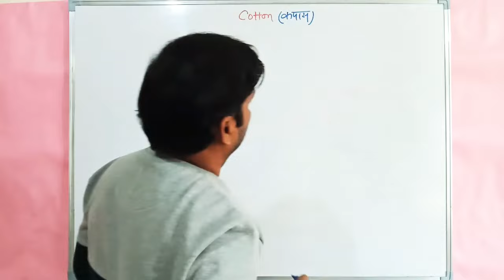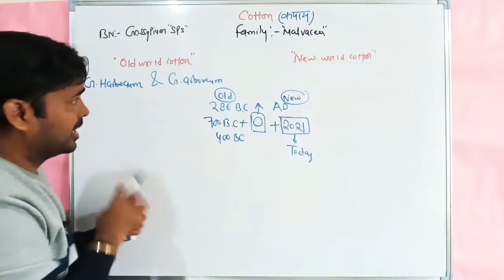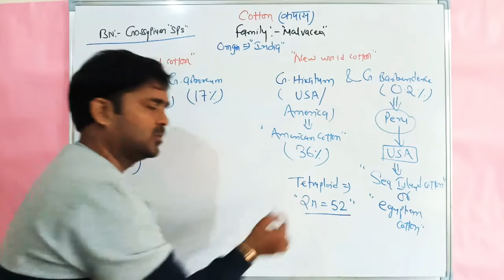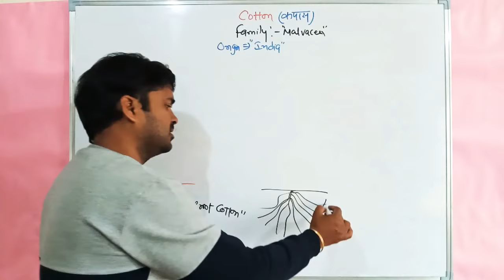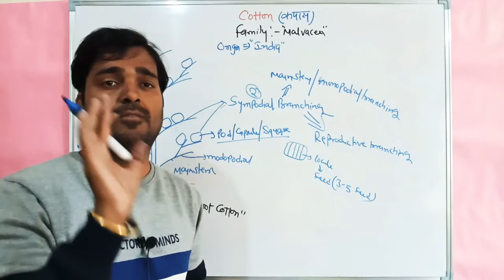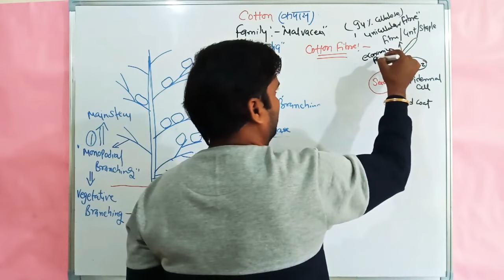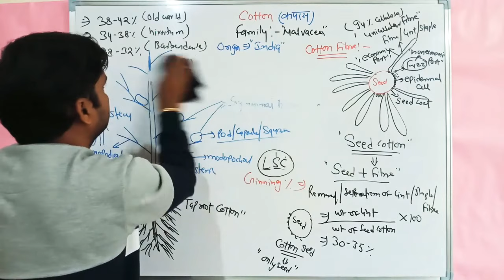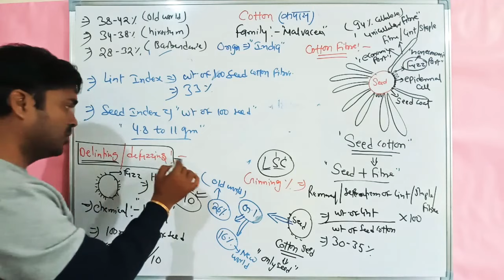Cotton Cultivation | कपास की खेती | Seed Cotton vs Cotton Seed | Agronomy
Cotton Cultivation | कपास की खेती | Seed Cotton vs Cotton Seed | Agronomy | MPPEB RAEO SADO Online Classes | MPPSC ADA | RPSC AO | IBPS AFO | NSC Senior Trainee | UP TGT PGT | UPPSC PRE Agriculture Online Classes

This video covers following topic
Cotton cultivation
Seed cotton vs cotton seed
difference between seed cotton and cotton seed
Cotton fibre | Lint | Staple
Botanical description of Cotton
Monopodial and sympodial branching of cotton
chromosome number in cotton
old world cotton and new world cotton
cultivated species of cotton
difference between old world cotton and new world cotton
gossypium herbeceum
gossypium arboreum
gossypium hirsitum
gossypium barbedense
sea island cotton
egyptian cotton
king of fibre
white gold
oldest agrobased industry
oldest commercial crop in world